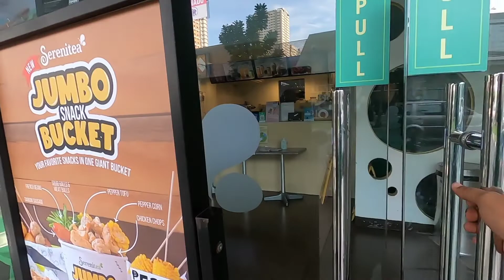Bike na may makina?| free helmet sa tropang grab|RASTANG HILAW OFFICIAL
Salamat sa supporta mga freeeh